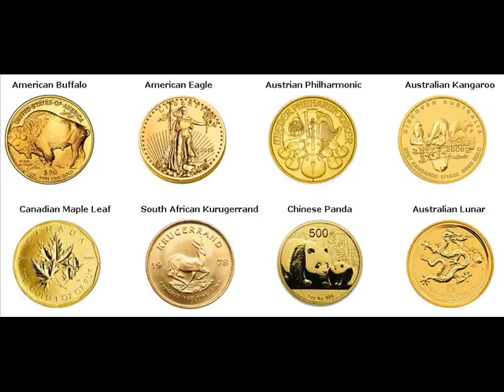Gold Coins For Sale Tornio Finland